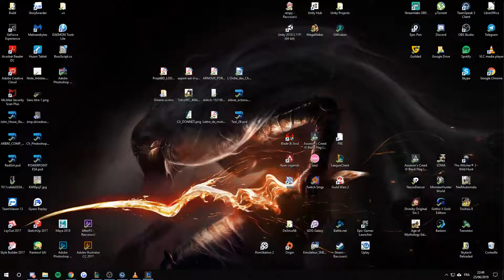Omerix Legion [LIVE VOCAL] VS Oserv Esport // Scrim Game 2 // CRAAASH